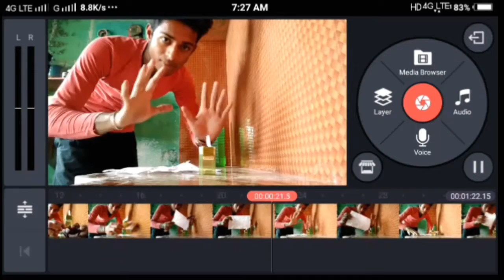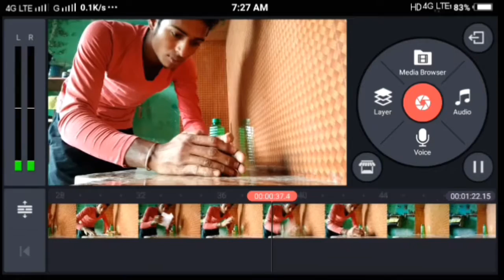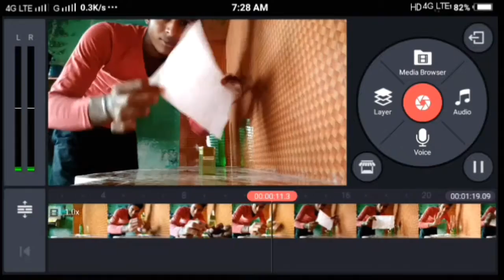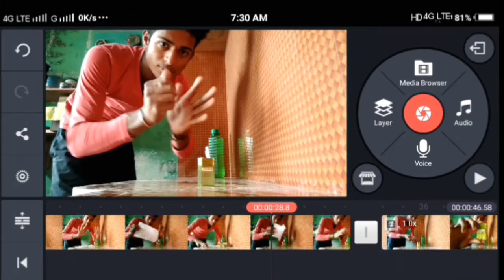TIC TAC MAGIC VIDEO EDITING IN MOBILE